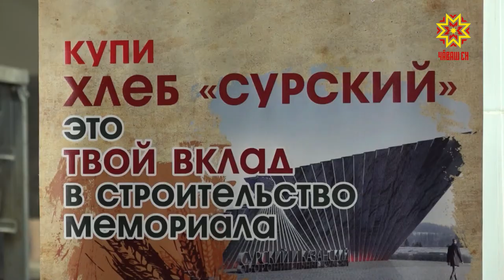Кăпăшка çăкăрпа сăйлаççĕ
«Сăр», «Юбилейный», «Новодарницкий» тата хĕвелçаврăнăш вăрри хушса пĕçернĕ ыраш çăкăрĕ. Чăваш Ен тĕп хулинчи  1-мĕш çăкăр завочĕ туянакансене кашни уйăхрах  çĕнелĕхсемпе савăнтарма тăрăшать. Çĕнĕ продукцие Шупашкарта кăна мар, республикăри районсемпе хуласенче пурăнакансем те  туянма пултараççĕ. Кун пирки малалла тĕплĕнрех. Эпĕ вара сиренпе сывпуллашатăп.